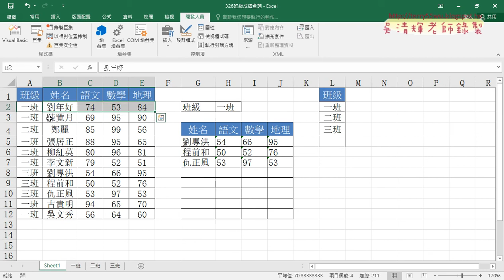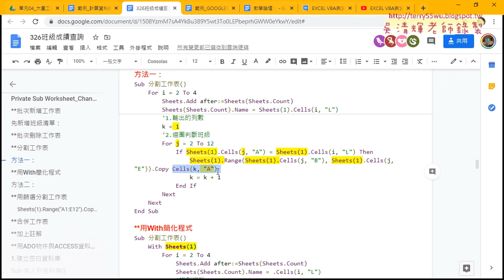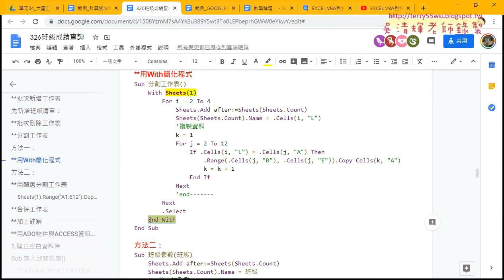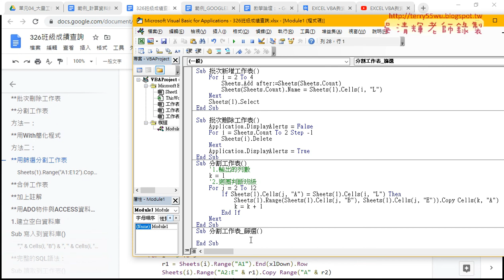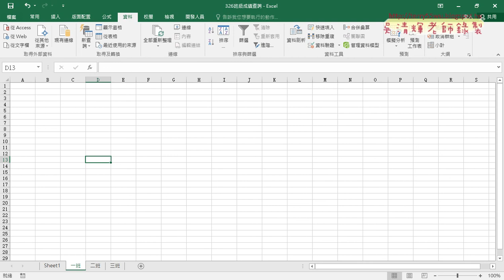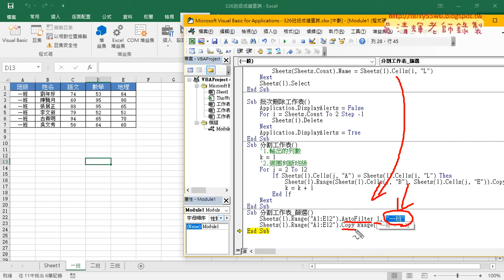08 分割工作表用篩選與複製